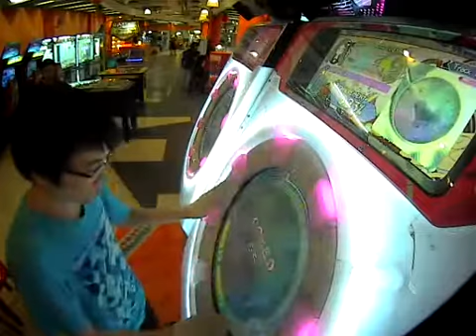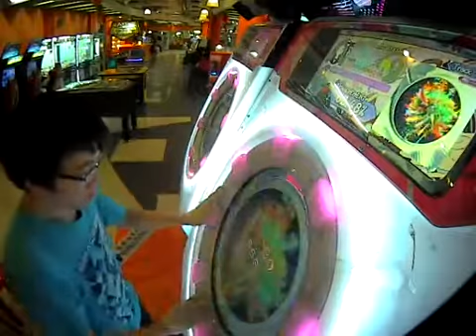[maimai] System "Z" (MASTER) - 97.56%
Sorry about my overreaction in the end of the video.

Been targeting to obtain S for this song since last Sunday.